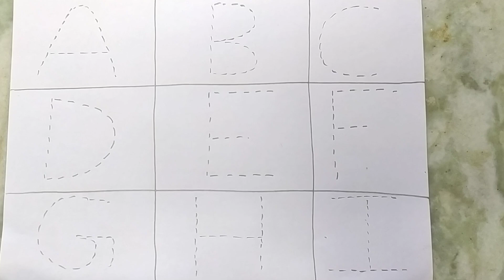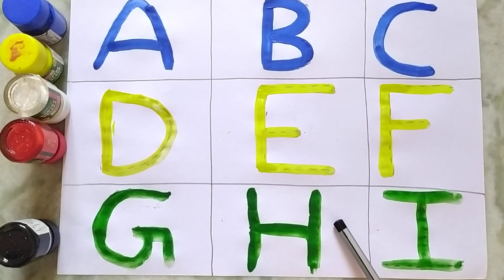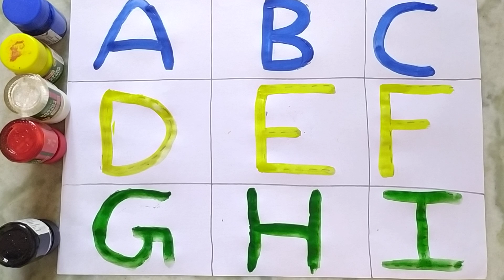abcd, abcde, a for apple b for ball C for cat, alphabets, phonics song, अ से अनार, 123 counting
क से कबूतर | Nanhe Kadam | abcd | abcd song | अ से अनार | a for apple b for bat c for cat | alphabet | nursery rhymes | a for apple

abcdefg
English alphabet
abcd cartoon
a for apple b for ball
alphabet songs
a for apple a for ant
nursery rhymes
abcd rhymes
abcd alphabet
abcd

abcd varnamala
abcd varnamala
english varnamala
english alphabet
A for apple
kids alphabet
alphabet for kids
abc song
a for apple b for ball c for
alphabet song
apple apple
abcd abcd

123 counting
1 2 3 counting
1234
123
1,2,3
1,2,3 counting,1,2,3 numbers
1,2,3 numbers counting
1,2,3,4
11234 counting
1234 numbers counting
1234 numbers
counting numbers
1 to 10 numbers
1 to 10 numbers counting
1 to 100 numbers
1 to 100 numbers counting
1 to 10
1 to 100

 एबीसीडी
वर्णमालाa b c d e f g picture, how to write abcd, अ से अनार आ से आम ज्ञानी तक, abcd writing, tunn tunn tv, abcdef, abcd song, a for apple, b for ball, a se anar aa se aam in hindi, a se anar aa se aam song, a se anar gya tak, a se anar, aa se aam, a b c d e f g, अ से अनार, kh se khargosh, k se kabutar, abcd, a for apple b for ball, alphabets, ABCD writing, dotted abcd, trace letter a, chuchu tv, mantu study class, a to z, 123 counting, numbers counting, 1-10abcd, abcde, a for apple b for ball C for cat, alphabets, phonics song, अ से अनार, 123 counting numbers 1 2 3

क से कबूतर  | abcd | abcd song | अ से अनार | a for apple b for ball c for cat | alphabet | nursery rhymes | a for apple

abcdefg
English alphabet
abcd cartoon
alphabet songs
nursery rhymes
abcd rhymes
abcd alphabet
abcd

abcd varnamala
abcd varnamala
english varnamala
english alphabet
A for apple
kids alphabet
alphabet for kids
abc song
alphabet song
apple apple
abcd abcd

123 counting
1 2 3 counting
1234
123
1,2,3
1,2,3 counting,1,2,3 numbers
1,2,3 numbers counting
1,2,3,4
11234 counting
1234 numbers counting
1234 numbers
counting numbers
1 to 10 numbers
1 to 10 numbers counting
1 to 100 numbers
1 to 100 numbers counting
1 to 10
1 to 100

 एबीसीडी
वर्णमालाabcd, abcde, a for apple b for ball C for cat, alphabets, phonics song, अ से अनार, 123 counting